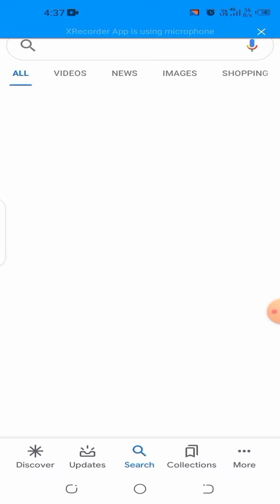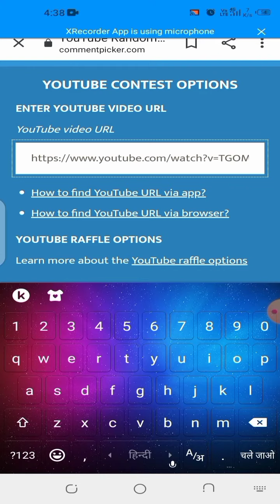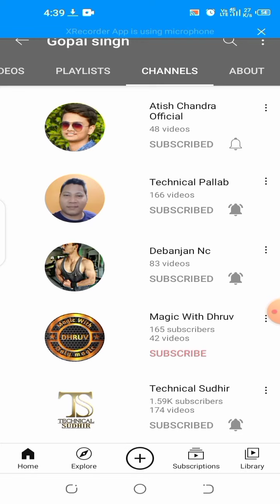Ring light giveaway result.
Plz don't demotivate